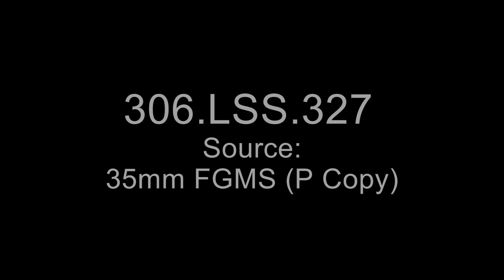World War I "FRENCH ARMY FILMS" FOOTAGE NICE QUALITY! A great look back in time.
A fantastic look into the past. Footage includes: British military, Emil Fayolle, French military, Lorraine, Max Sainsaulieu, Meuse River, Philippe Petain, prisoners, Reims, Reims Cathedral, stained glass, Verdun, war damage